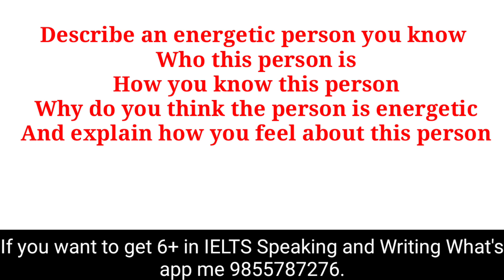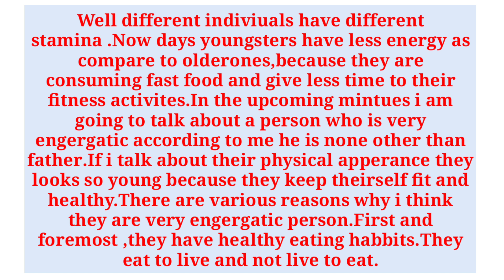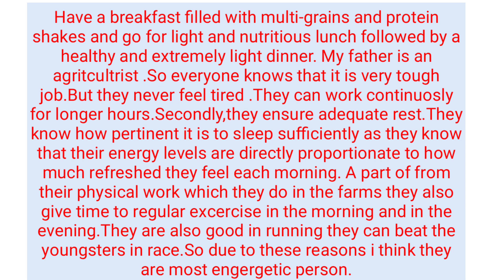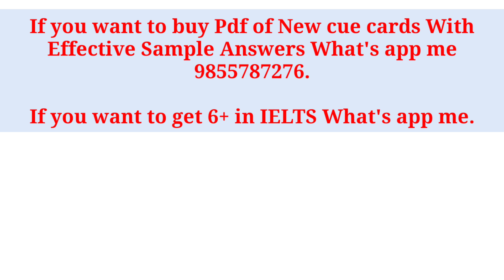Describe an energetic person you know|New cue cards Sep to Dec 2020